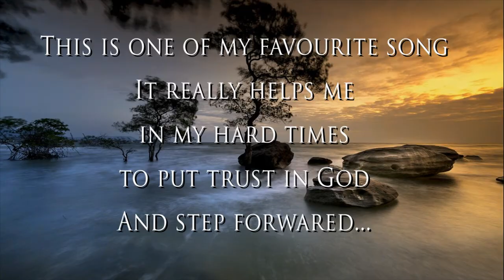God Will Make A Way - Don Moen worship song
The song God will make a way by Don Moen is one of my favorite song which helps me in my hard times to step forward. Hope you all will enjoy it and be blessed.